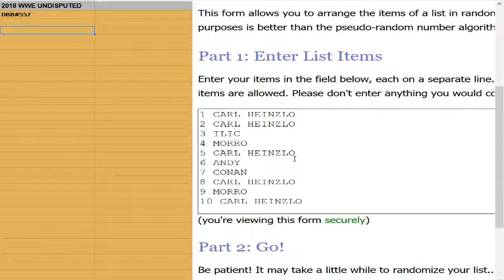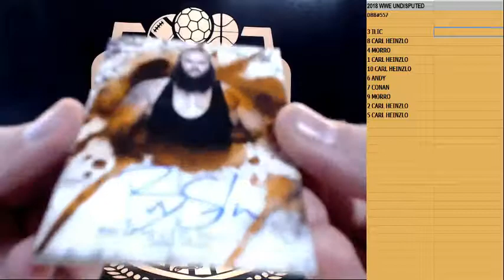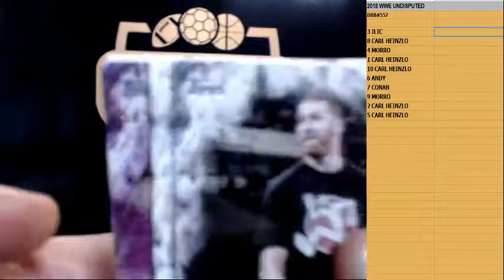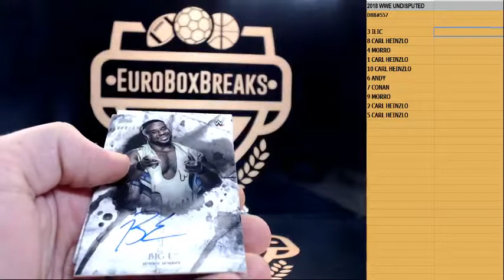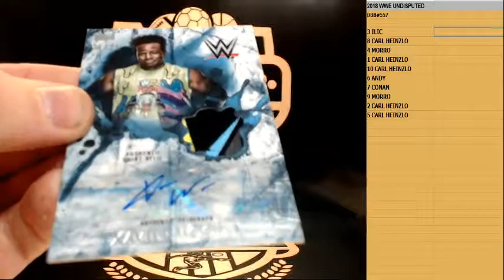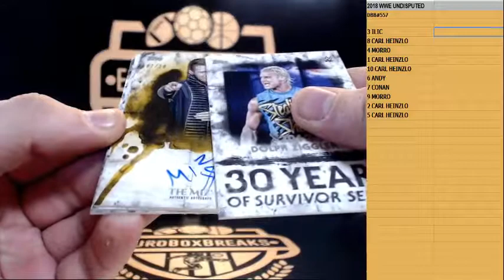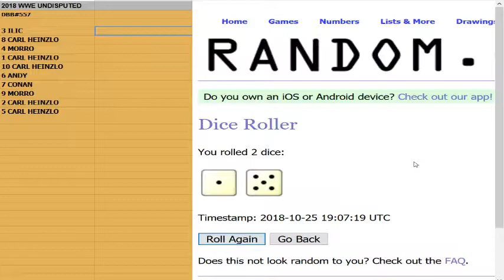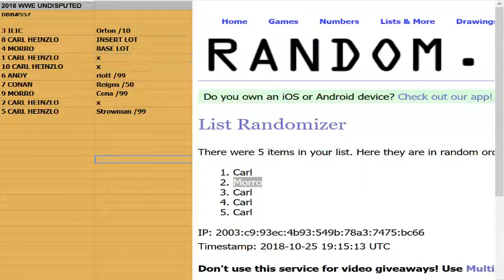WRESTLING DBB#557 - 2018 Topps WWE Undisputed 1 Box Hit Draft